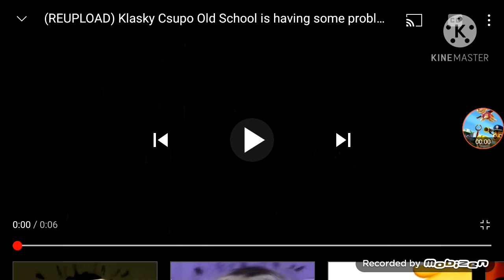310 klasky csupo reverse order